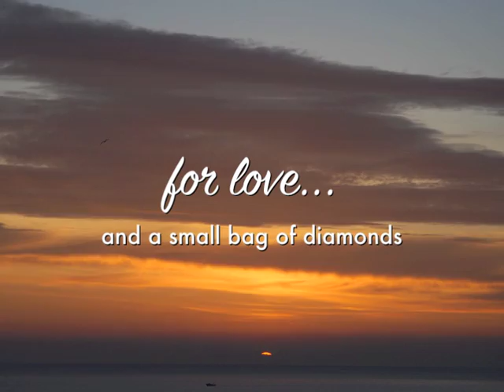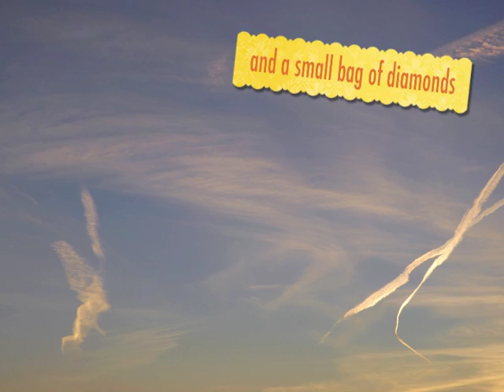Samantha Muir - CD Excerpts - For Love...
This video is a collection of excerpts from My CD, For Love...and a small bag of diamonds, featuring music from Spain and South America.

Available to buy as limited edition CD or digital download from Bandcamp.